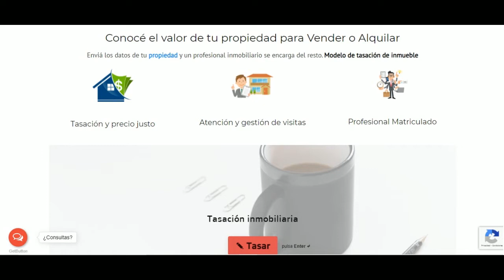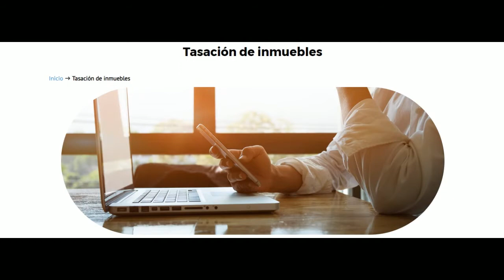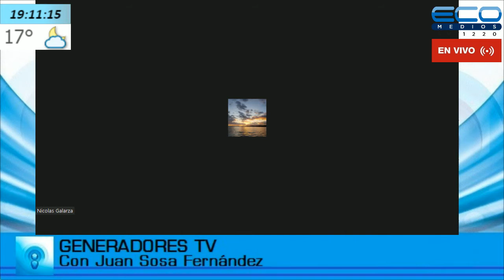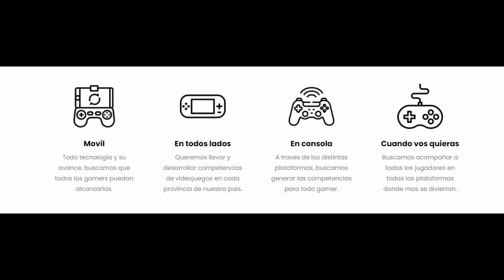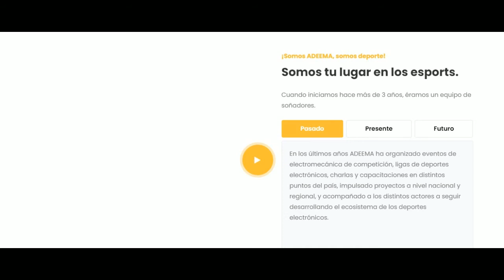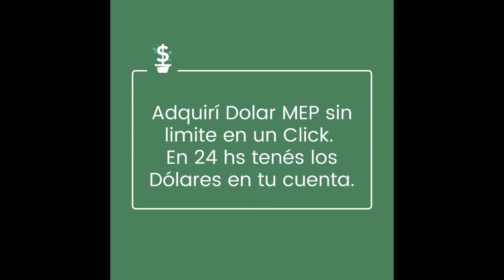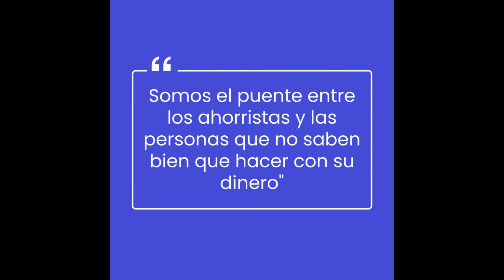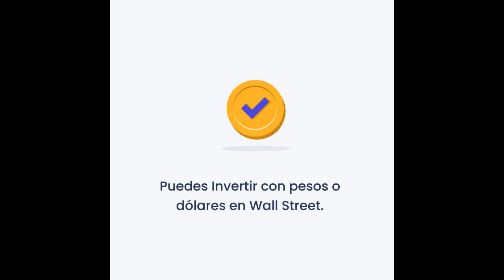GENERADORES TV con Juan Sosa Fernàndez 31-5-2021